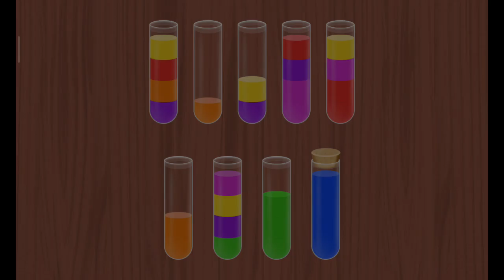Need For Speed: No Limits 941 - Kingslayer | Proving Grounds: 1987 Buick Regal Grand National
Need For Speed: No Limits 941 - Kingslayer | Proving Grounds: 1987 Buick Regal Grand National on Dimensity 6020 and Mali-G57

p/s- When I saw "Ads 1 of 2", I was just not having it, man..

1987 Buick Regal Grand National
Car Class: Muscle

4-Star = 640
5-Star = 682
6-Star = 701

Top Stats
Speed: 4,615
Acceleration: 7,005
Nitro: 6,333

Earnable in: Proving Grounds: 1987 Buick Regal Grand National (7-day event)

Report in, Agent - we have a mission for you. Win a classic American car by winning the Proving Grounds: Buick Regal Grand National Special Event!

    Underground Insider: Ferrari 296 GTB
    Desert Shroud: Aston Martin V12 Vantage 2022
    Proving Grounds: Mercedes-AMG A 45 S 4MATIC+
    Proving Grounds: Mitsubishi 3000GT VR4

    Breakout: BMW M3 (G80)
    Crew Trials: Mitsubishi Eclipse GSX
    XRC: Pagani Huayra R
    Crew Trials: Lotus Emira

New Wraps:

    Festival of Colors Wrap Unlocked by: Mission: Airtime 253s.